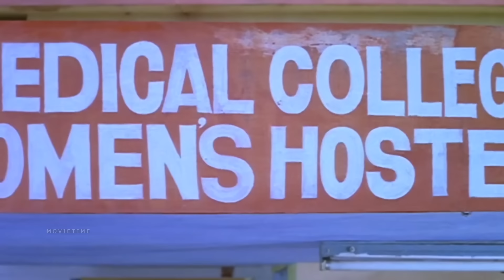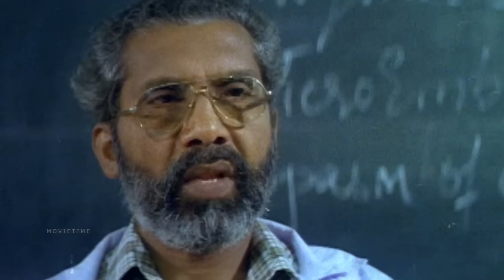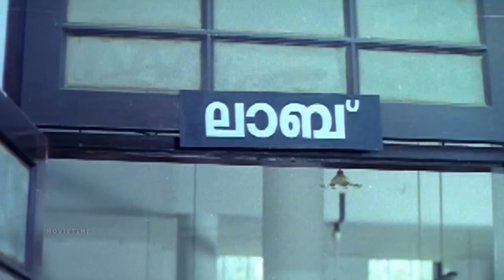"ഓർത്തോ"...മണിയാ നമ്മൾ എന്തെങ്കിലും മറന്നോ..? | Kottaram Veettile Appoottan | Jayaram | Shruthy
COPYRIGHT PROTECTED